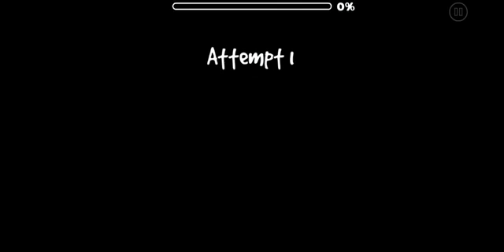Yunique 2 (by YunHaSeu14, Normal) [Geometry Dash]